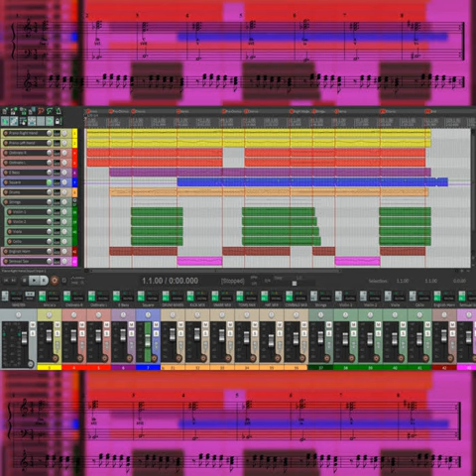It's Bb Major Not A# Major (Because The Song Is In D Minor) - TMSiaCDD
From Take My Song in a Completely Different Direction
Track and Art by dragonChaser